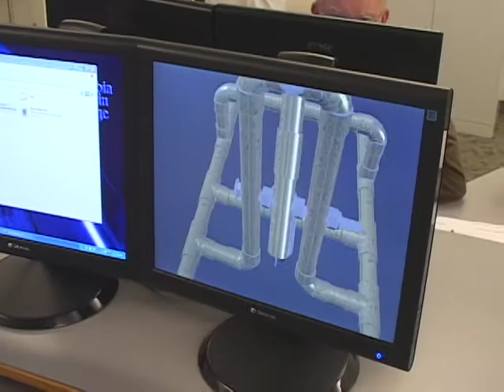CBC Campus to Community FEB 2011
Join host, Erica Jesberger for this edition of Columbia Basin College's Campus to Community. Her guests are: Lynn Stedman, Assistant Professor & Director for Dental Hygiene and Paige Wyatt, Associate Professor & Department Lead for Engineering Technology with Traci VanHoven, CBC Engineering Technology Alumna